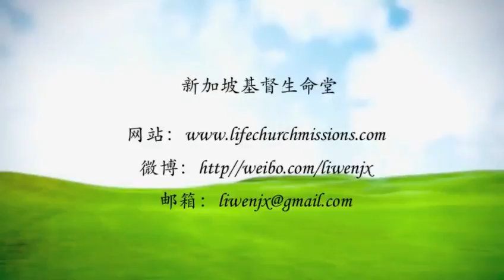20170531-在灵命上得突破的关键